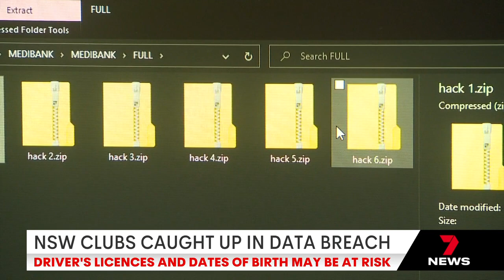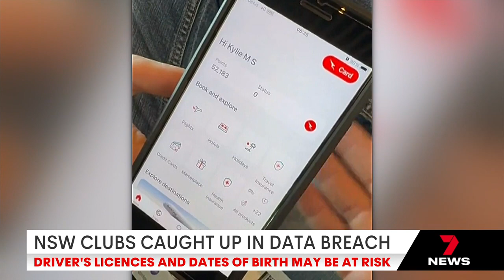Seven's Morning News Perth - 02/05/2024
Presented by Lachie Byrne.